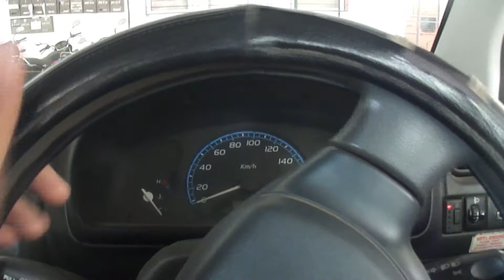HE TURNS 50 | BEST BIRTHDAY EVER.. !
This is something special for me and my father. I gifted him a bike.